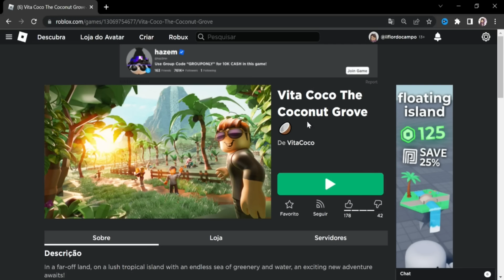COMO PEGAR 4 ITENS GRÁTIS NO ROBLOX | VITA COCO THE COCONUT GROVE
Nesse vídeo ensino como pegar 4 itens grátis no roblox, sendo 1 capuz e 3 roupinhas grátis no mapa Vita Coco The Coconut Grove!

*୨・┈・୨ 🌸 ᗢ🌸୧・┈・୧

︵︵︵︵ ୨ 💘 ୧︵︵︵︵